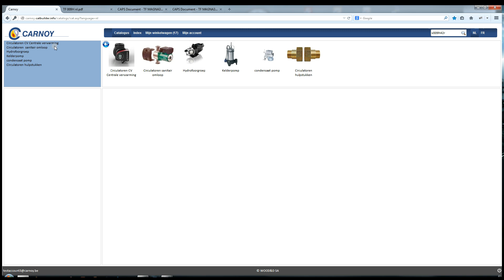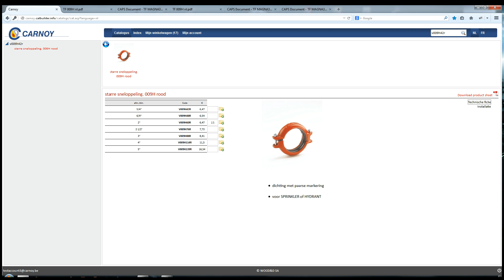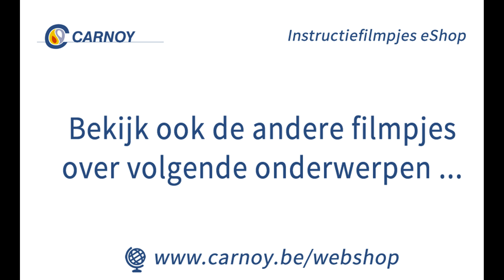Instructiefilmpjes Carnoy eShop - Menustructuur & Productgroepen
Instructiefilmpje over de Menustructuur en Productgroepen in de eShop van Carnoy.